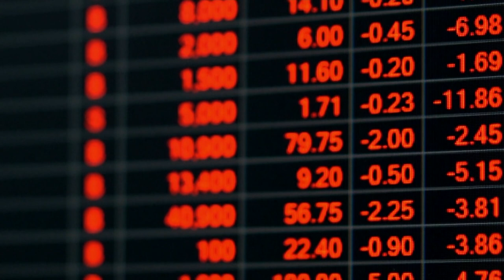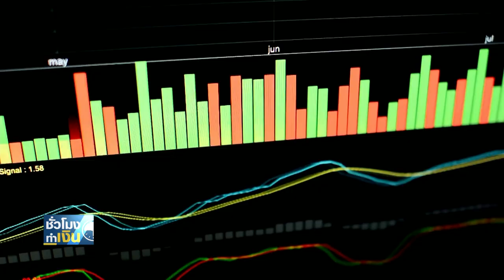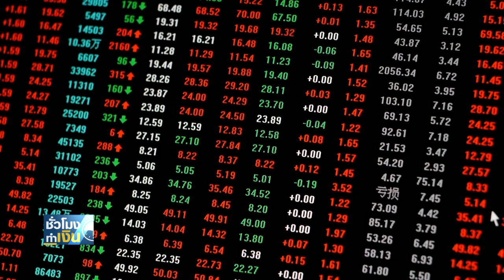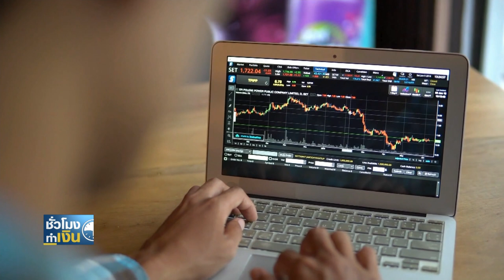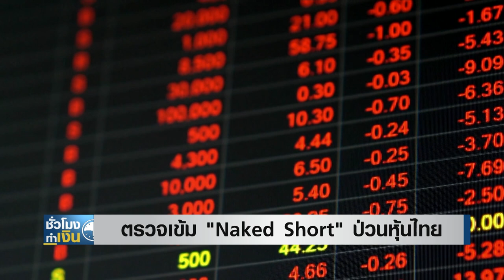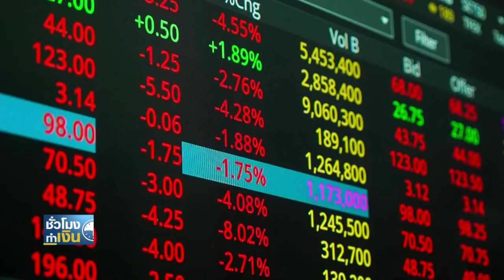ตรวจเข้ม Naked Short ป่วนหุ้นไทย I TNN ชั่วโมงทำเงิน I 21-11-66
Issue ร้อนในตลาดทุนบ้านเรา ที่ยังคงพูดถึงกันในตอนนี้ คือกระแสการทำ "Naked Short Sell" และการใช้โปรแกรมเทรดดิ้ง ซึ่งนักลงทุนรายย่อยมองว่าถูกเอาเปรียบ จนเป็นที่มาขอการนัดหยุดเทรดไปวานนี้ ซึ่งวิกฤตศรัทธาที่ยังไม่สามารถเรียกกลับมาได้ ทางก.ล.ต. จึงได้กำกับไปยังตลาดหลักทรัพย์แห่งประเทศไทยอีกครั้งในหลายประเด็น โดยเฉพาะอำนาจที่ตลาดหลักทรัพย์ฯ สามารถทำให้ได้ เพื่อเร่งกู้ความเชื่อมั่นกลับมา